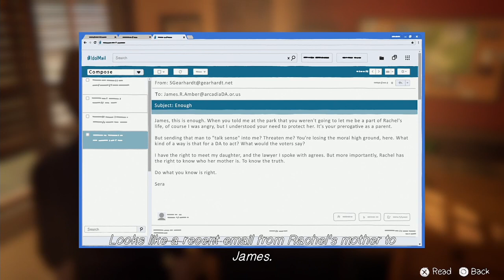Life is Strange: Before the Storm Remastered - Office - Using Mr. Amber's computer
Using the computer in Mr. Amber's office (when you first enter) is optional and lets you read an email from Sera. Using it while investigating the snitch lets you accuse the bouncer from the Firewalk concert.